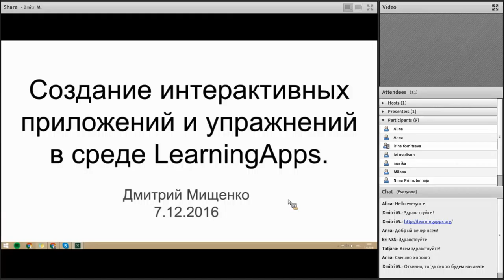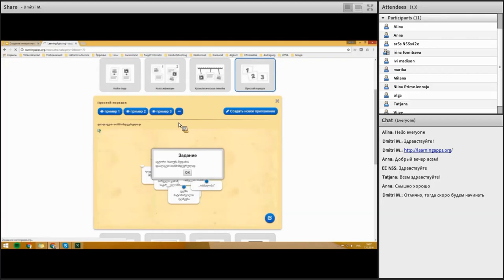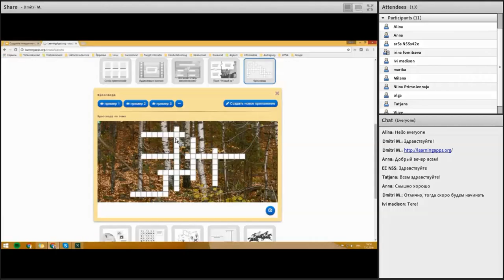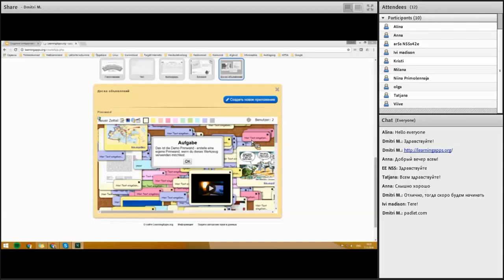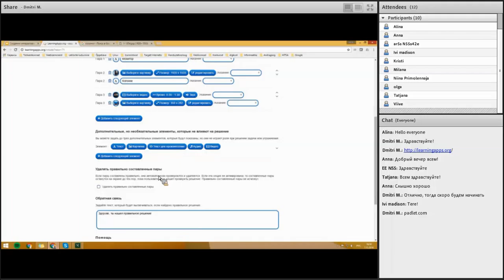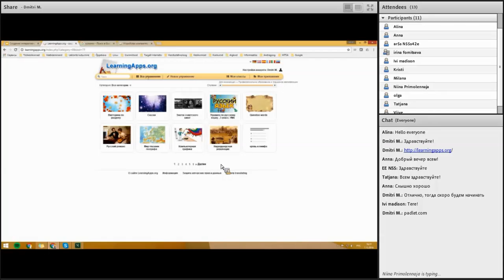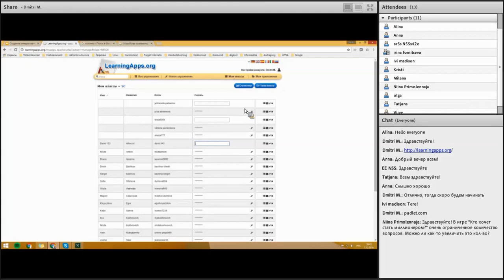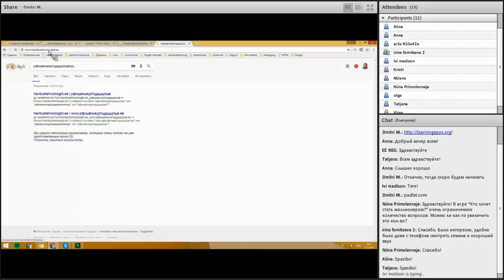LearningApps (vene keeles) (07.12.2016)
Veebiseminari viis läbi Dmitri Mištšenko.